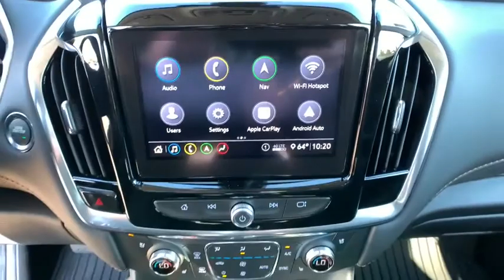2020 Chevrolet Traverse Carson City, Reno, Yerington, Northern Nevada, Elko, NV 20-1606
Mosaic Black Metallic New 2020 Chevrolet Traverse available in Carson City, Nevada at Champion Chevrolet Reno. Servicing the Reno, Yerington, Northern Nevada, Elko, NV area.

The 2020 Chevrolet Traverse mid-size SUV is spacious enough to accommodate a big family yet doesnt compromise on style. The striking chrome accents and dynamic contours attract attention from all angles. Inside the spacious cabin, the Traverse puts your comfort front and center with seating for up to eight. Plus, the convenient Smart Slide second-row seat allows for easy access to the third row. The Traverse offers the versatility to just about everything with a maximum cargo space of 98.2 cu. ft. Make life just a little easier with the available hands-free power liftgate that opens with a quick kicking motion. The Traverse offers a 3.6L V6 engine with available towing capability of up to 5,000 lbs., plus a 9-speed automatic transmission. The Traverse connects you to more than just the road, with technology features including an infotainment system, built-in Wi-Fi, an 8-inch diagonal color touchscreen, Apple CarPlay and Android Auto compatibility, myChevrolet app access, USB ports in every row, rear seat reminder and teen diver technology. Youll also find a comprehensive suite of safety features such as rear vision camera, forward collision alert, forward pedestrian braking, automatic emergency braking, lane keep assist with lane departure warning, rear cross traffic alert, lane change alert with blind zone alert and rear park assist.